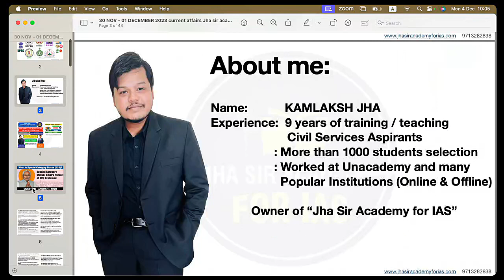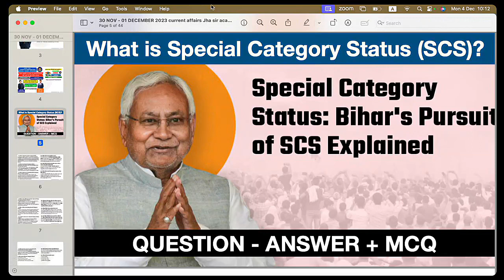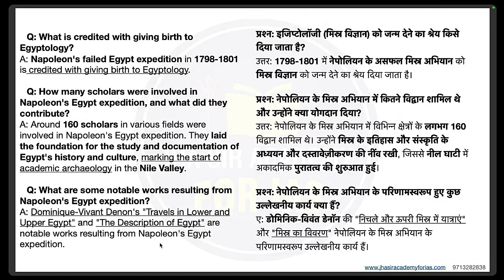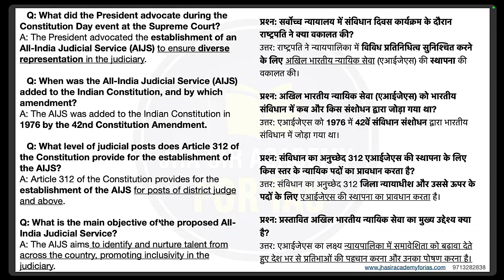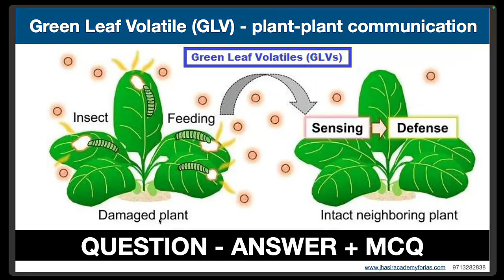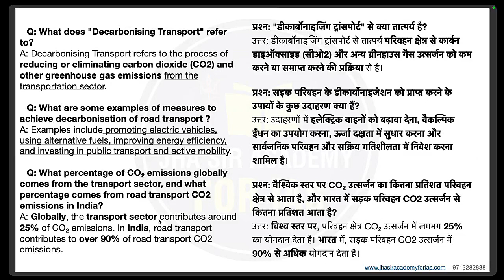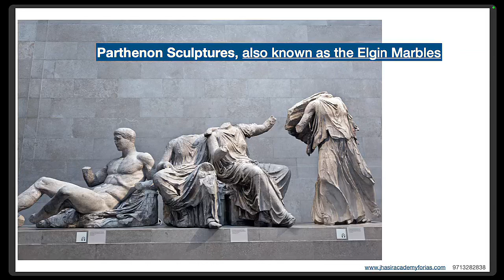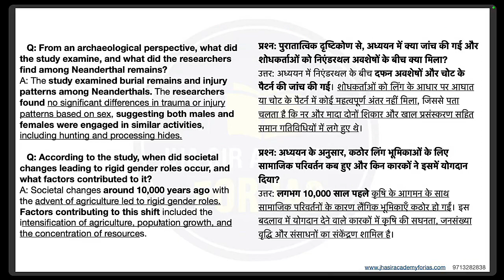Current Affairs Roundup | November 30 & December 1 , 2023 | UPSC PSC IAS Exam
Stay ahead in your UPSC PSC IAS exam preparation with our comprehensive Current Affairs Roundup for November 30, & December 1 2023. In this video, we break down the key events, policy updates, and international developments that matter for your civil services preparation. Gain valuable insights, analysis, and context to stay informed and ready for the challenges of the examination. Don't miss this essential update to enhance your knowledge base and sharpen your competitive edge.